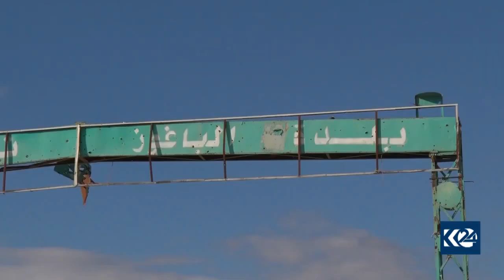Kurdistan 24 enters Baghouz, last ISIS pocket in eastern Syria